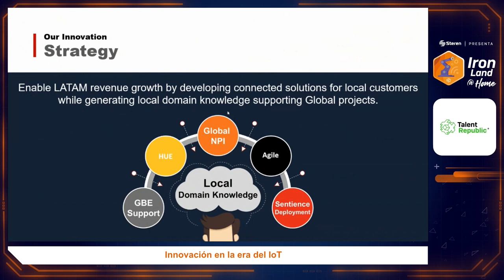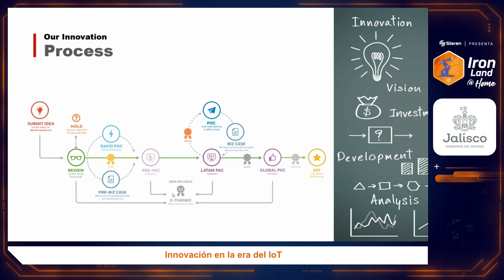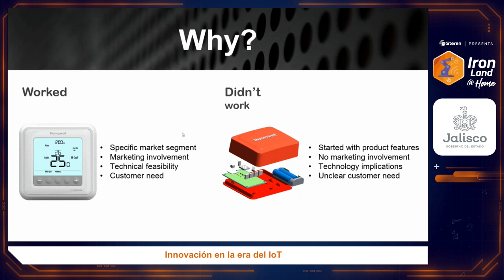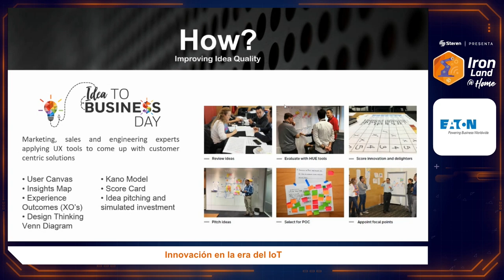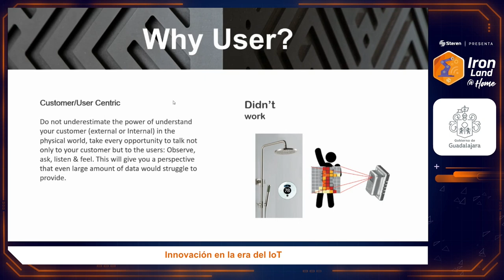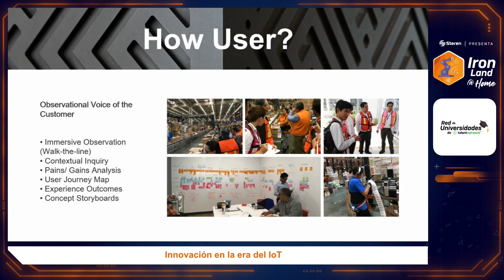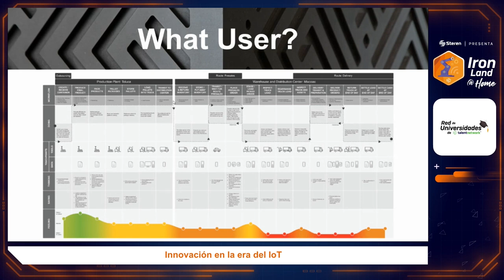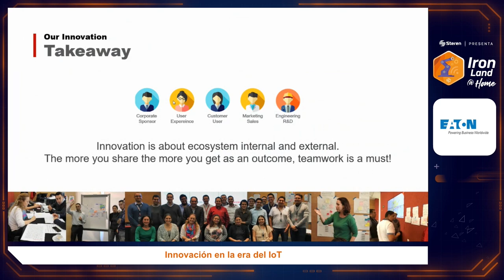Innovación en la era del IoT. Raúl Alarcón - IronLand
En una era donde la tecnología se desarrolla a velocidades inimaginables, el factor principal para el desarrollo de productos sigue siendo un diseño centrado en las personas, conoce como Honeywell habilita un mundo mas eficiente, seguro y conectado a través de su centro de I&D en México.